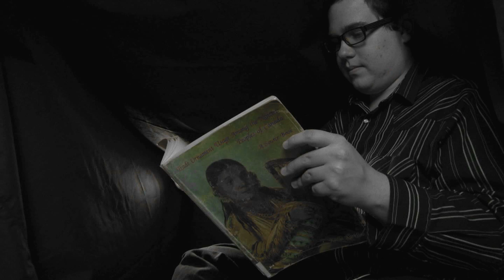White Woman-Mood Piece